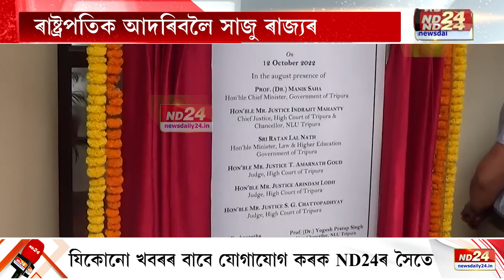দুদিনীয়া ভ্ৰমণসূচীৰে আজি অসমলৈ ৰাষ্ট্ৰপতি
দুদিনীয়া ভ্ৰমণসূচীৰে আজি অসমলৈ ৰাষ্ট্ৰপতি৷ তিনিটাকৈ অনুষ্ঠানত অংশ ল'ব ৰাষ্ট্ৰপতি দ্ৰৌপদী মূৰ্মুৱে৷